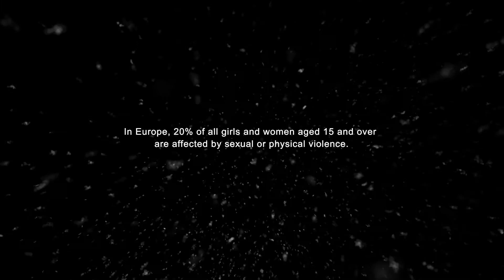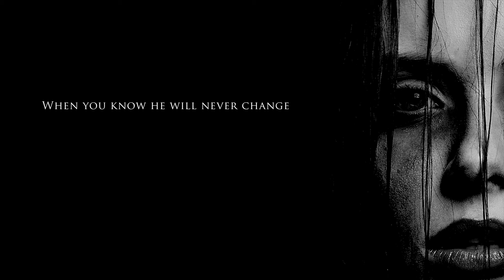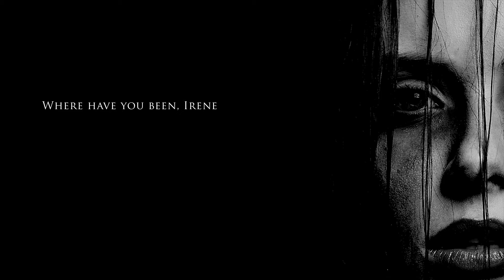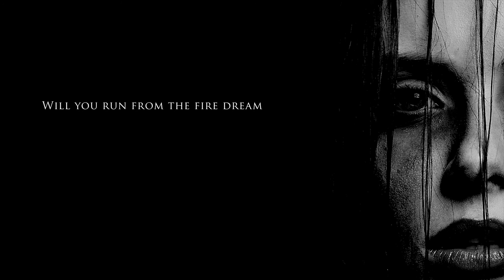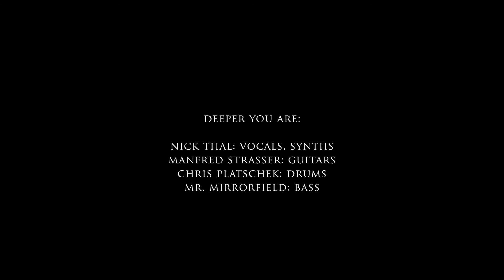DEEPER YOU - Irene (Lyric Video)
Credits:

Written & Performed by Deeper You
Recorded in Hollabrunn and Vienna by Deeper You
Engineered in Toronto by Mike Indovina
Irene Cover Photograph by Wolfgang Kellner
Lyric video created by Pejman Safarian

DEEPER YOU are:

Manfred Strasser – Guitars
Nick Thal – Vocals, Synths
Mr. Mirrorfield – Bass
Chris Platschek – Drums

In Europe, 20% of all girls and women aged 15 and over are affected by sexual or physic violence. That is one of five women.

Lyrics:

Merciful morning
come over the stains of the night
Everything‘s broken

The last star just fell from the sky
And hit you near the eye

I can see you through the hourglass

As you‘re trying to hide again
On this merciful morning

Don't you know it will never change
It‘s stationary

It‘s ordinary

And mean

Where have you been, Irene
Did you say the wrong thing
In your fall did I hear you scream
Or will you die in silence

Flowers on the floor
Demons at your door

You‘re reaching for the saint
When you know he will never change
That scar on your face

It‘s the devil‘s embrace

It‘s mean

No way out of this ravine

Will you run from the fire dream

From this endless violence

Uncover your wounds so we see